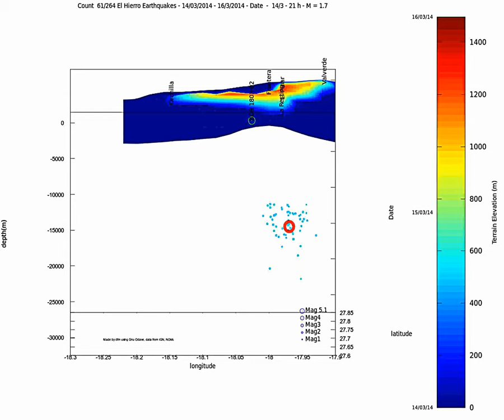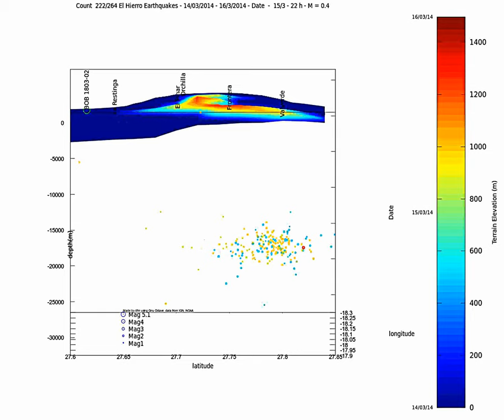El Hierro earthquake animation update 2014 03 16 - 1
This is a view of the quake swarm which began on March 14th. Update up to 16/03 7h14 AM

I have kept only the quakes of the present swarm and have supressed all the quakes prior to the 14th.

For the first 2 views, the title bar shows count, datespan, date and hour of the events as well as magnitude.

The color bar shows as usual, date on the left and terrain elevation on the right.

The first view is a fixed view from the south, the second view is a fixed view from the east , both with an event by event animation.
On each view there is a forward tilt of 10°.

The following views are rotations with all events since the beginning of march, and views from the top and back.

Data from IGN and NOAA, made on Gnu Octave 3.2.4 (Linux)